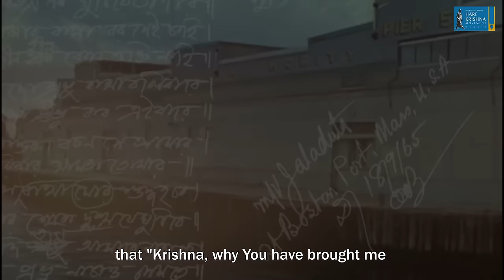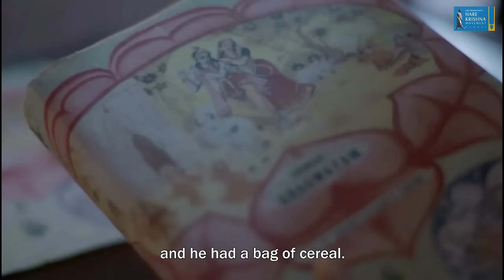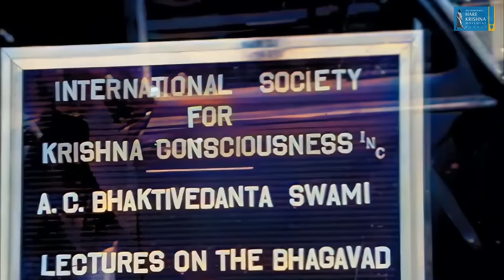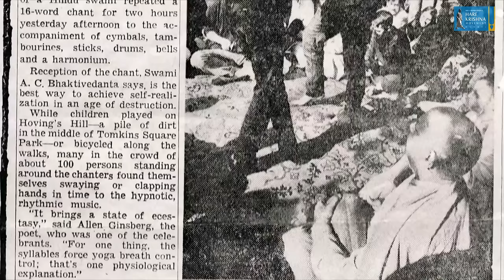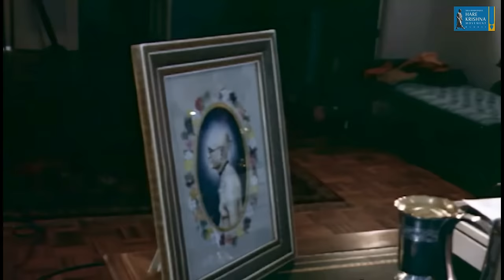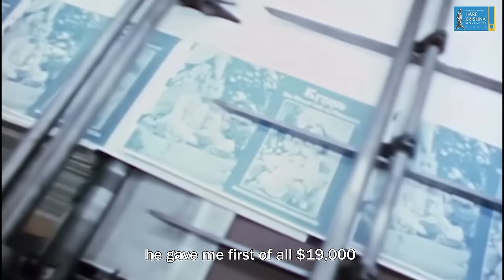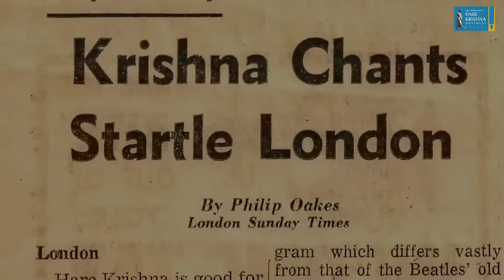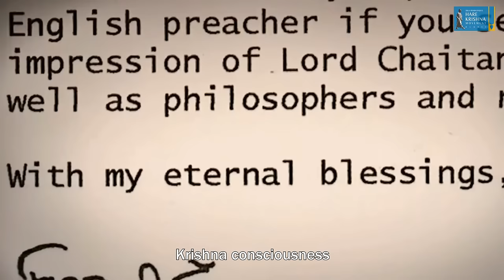THE EMPOWERED ACHARYA RETURNS | Part 2 | SHORT FILM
A sequel to the life of His Divine Grace Srila Prabhupada
Founder-Acharya of the Worldwide Hare Krishna Movement.

An incredible story of an acharya who built a house in which the whole world could live!

✨ After the grand success of The Empowered Acharya, presenting another epic in an attempt to depict the glorious personality of Srila Prabhupada.

Srila Prabhupada – At various times people have called him a scholar, a philosopher, a cultural ambassador, a prolific author, a religious leader, a spiritual teacher, a social critic, and a holy man. In truth, he was all these things and more.

Over five hundred years ago, Lord Sri Krishna appeared as Sri Chaitanya Mahaprabhu in Navadvipa, a village in West Bengal. The purpose of His appearance was to inaugurate the Sankirtana Movement, the Yuga Dharma for this age of Kali. He declared that the chanting of His holy names would spread beyond the shores of India to every town and village in the world. He predicted that His commander-in-chief would appear to accomplish this mission. And Srila Prabhupada appeared to fulfill this prophecy.

An astrologer prepared the horoscope for Srila Prabhupada and revealed: When He reaches the age of seventy, he will cross the ocean, become a great teacher of religion and establish 108 Krishna temples.
And this is exactly what happened.

Srila Prabhupada set out to America in 1965 and established the International Society for Krishna Consciousness at the age of sixty-nine. He traveled around the world fourteen times, established more than 100 temples of Krishna, and initiated more than 10000 disciples into Krishna consciousness.

Srila Prabhupada arrived in the US during the decade of discontent; there was widespread dissatisfaction with America’s war with Vietnam. The American youth created their counter-culture popularly known as hippie culture. They were trying to break away from the status quo, searching for an alternative. Srila Prabhupada presented Krishna consciousness as an alternative.

Srila Prabhupada brought the Hare Krishna Movement to the public eye by chanting in the parks, distributing the Back to Godhead Magazine, conducting love feasts and delivering lectures from the Bhagavad-gita and Srimad Bhagavatam in a rented store-front. Thus, he attracted many youngsters, who gradually became his disciples. Srila Prabhupada trained his disciples in the tradition of Deity Worship, to help them advance spiritually.

In 1969, three couples – Mukunda and Janaki, Gurudas and Yamuna, and Shyamasundara and Malati – were inspired by Srila Prabhupada to start the first ISKCON center in London.

At the time, London was the music capital of the world, with bands like The Beatles, The Rolling Stones, The Who, Cream, and Moody Blues conquering global pop culture.

The devotees knew what they had to do to make an impact, and they approached it fearlessly. Befriending The Beatles, they went on to release the George Harrison-produced “Hare Krishna Mantra” single on The Beatles Apple record label. On its first day, the record sold 70,000 copies, and the Hare Krishna Mantra instantly became a household name. Within weeks, the devotees had appeared on Top of the Pops, singing “their song.” The Hare Krishna Movement in the UK had taken off!

Srila Prabhupada is the spiritual ambassador who visited our planet to give us the message of Godhead and invite us to come back home – back to Godhead.